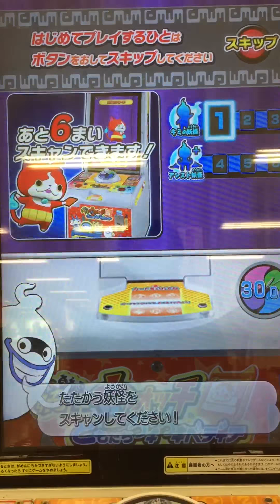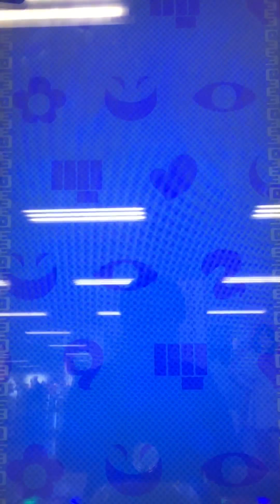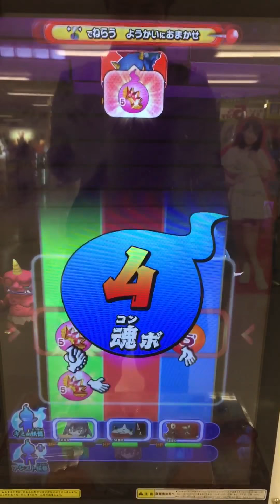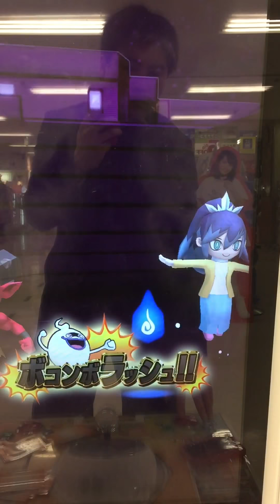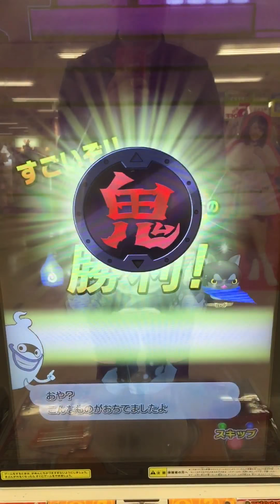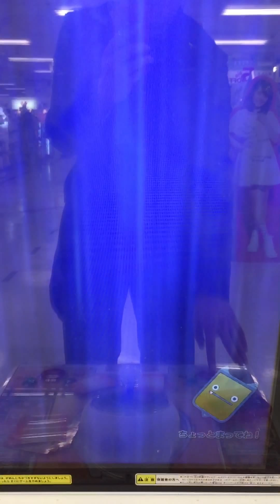妖怪ウォッチともだちウキウキペディア 11弾 青鬼 撃破！ ひとりでバスターモード その7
妖怪ウォッチともだちウキウキペディア 11弾
ひとりでバスターモード
青鬼戦

Yo-Kai Watch
妖怪手錶
요괴 워치